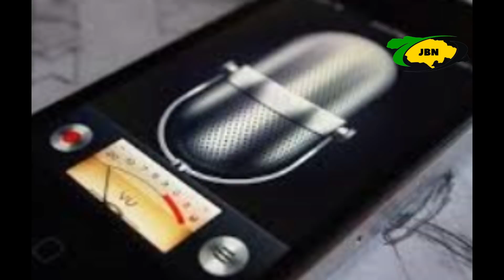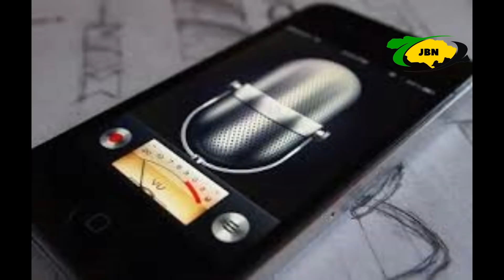Cop Told Me About Tesha Miller Witness, Mumma Tells Cronies In Audio Recording/JBNN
Mumma & City Puss Discuss Backst@bbing Cronies & Dwindling Finances in Audio Recording/JBNN